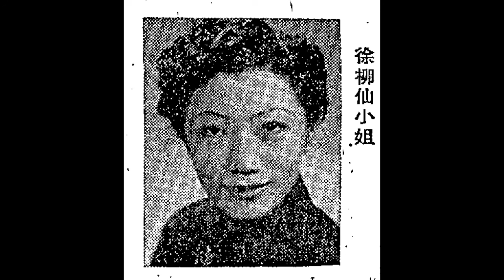粵曲 夢覺紅樓 - 徐柳仙 和聲歌林78轉模板錄音